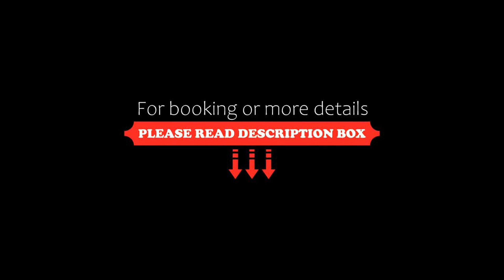Apartament Źródlana Ski 300M, Świeradów-Zdrój, Poland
About Property:
Located in Świeradów-Zdrój, 18 km from Dead Man's Curve, 21 km from Izerska Railway and 21 km from Dinopark, Apartament Źródlana Ski 300M provides accommodation with a balcony and free WiFi. Featuring free private parking, the apartment is in an area where guests can engage in activities such as hiking, skiing and cycling.

This apartment comes with 1 bedroom, a kitchen with a fridge and a dishwasher, a flat-screen TV, a seating area ...
Property Type: Hotel
Address: 2 Źródlana 31, 59-850 Świeradów-Zdrój, Poland
Searching For
1. Apartament Źródlana Ski 300M - Świeradów-Zdrój - Poland
2. Apartament Źródlana Ski 300M - Świeradów-Zdrój - Poland Address
3. Apartament Źródlana Ski 300M - Świeradów-Zdrój - Poland Rooms
4. Apartament Źródlana Ski 300M - Świeradów-Zdrój - Poland Amenities
5. Apartament Źródlana Ski 300M - Świeradów-Zdrój - Poland Offers and Deals
Audio Credit:
Track Title: Reasons To Hope
Artist: Reed Mathis